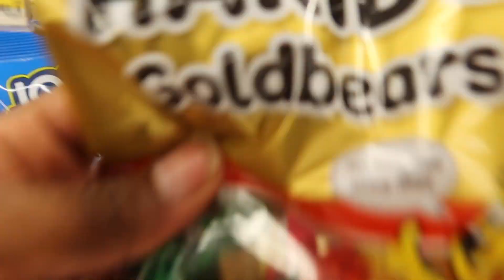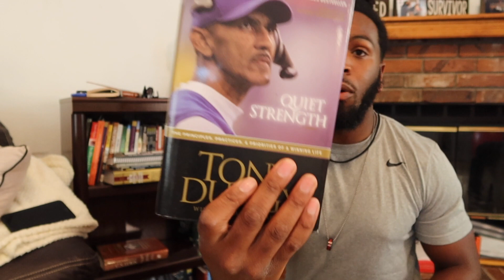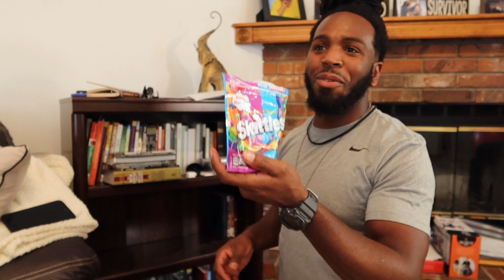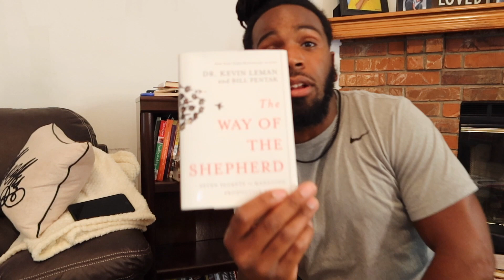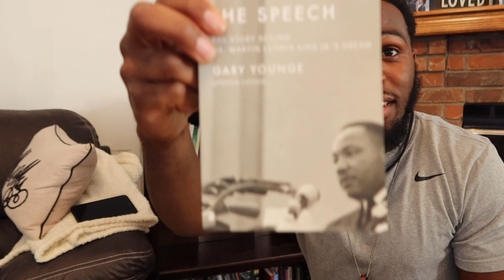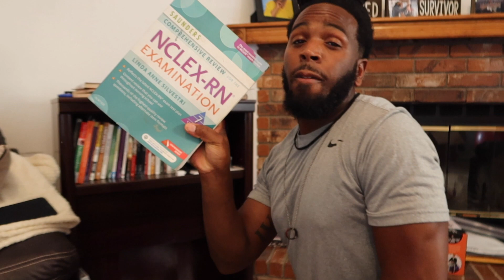Episode 2 : We're Moving!!! | Black Family Vlog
Have you ever thought about how difficult it would be to move at 8 months pregnant? Well, take a look at this video here...

In this particular episode, the Hogues will start to prepare for their move to a brand new city.  We’ll go shopping for boxes, pack our bookshelf!